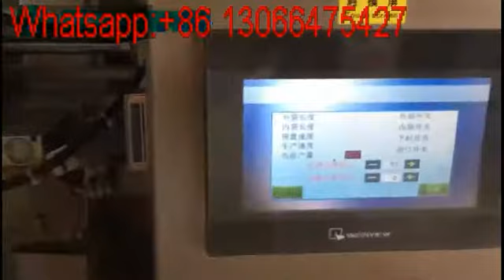FULLY AUTOMATIC TEA PACKING MACHINE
More details please contact：Eva
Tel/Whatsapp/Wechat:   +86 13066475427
FOSHAN ZHONGQI PACKING MACHINERY CO.,LTD
This is the liquid automatically weighing and packaging machine,
！！！We can customized it to our customers.！！！
Bag length (max):40~80mm
Bab width:60~80mm
Max width of roll film:180mm
Packing speed:30~70bags/min
Packing material:Nylon, Plastic Film, Aluminum Foil
Air consumpion:0.65MPa
Gas consumption:0.8Mpa
Power voltage:220V, 50/60HZ
Power:1.2KW
Dimension:1600*800*2650mm
Net weight:400KG

Feature:
1. It can be used in flat bag packing,Triangle three-dimensional bag packaging and other form of packing.
2. The machine can automatically finish load, measuring, bag making, sealing, cutting, counting, finished product conveyor, and other functions.
3. Using the sophisticated control system to adjust the action of the whole machine, compact structure, man-machine interface design, convenient operation, easy to adjust, easy to maintain.
4. The length of bag adopts servo motor drive, bag length is stable, accurate positioning and convenient to adjust the machine.
5. Adopt the imported ultrasonic sealing, use the electronic scale metering to cutting-stock, perfect sealing, cutting-stock accuracy.
6. Packaging material tension automatic control device.
7. The machine will automatic alarm and automatic stop when the machine breakdown.